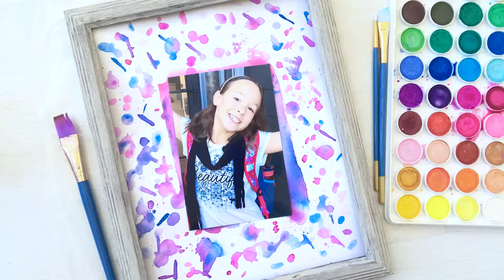Splatter Paint Photo Mat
Decorate your photos with a custom painted photo mat. You can use the mat that comes with your frames or make your own custom mats with cardstock. This is a fun art project you can make with the kids for a personalized decor piece. Today I'm sharing how to create a splatter paint look, but you can decorate your photo mats with all kinds of art.

Video and craft provided by Jen Goode of 100directions.com. to view more fun print craft ideas to help Create Memories You Keep!